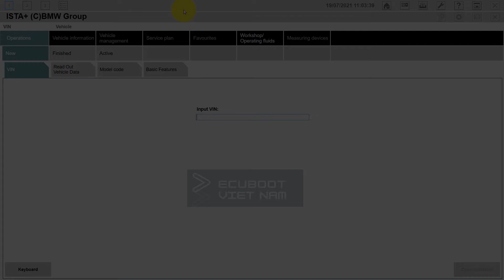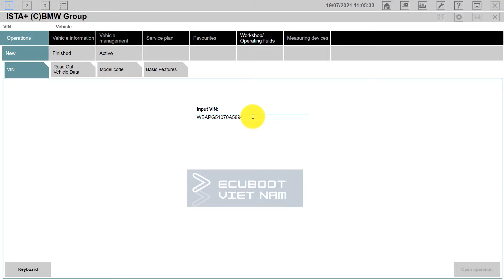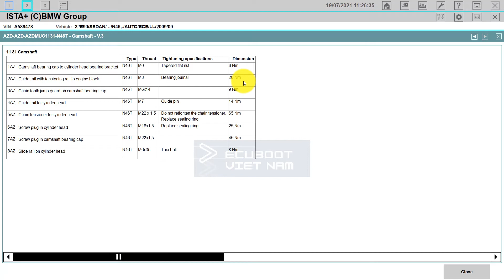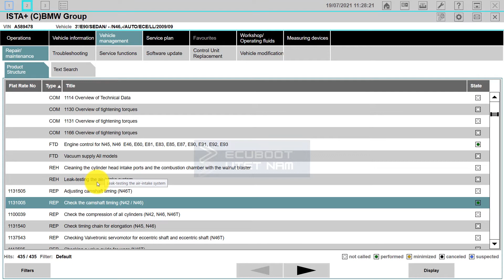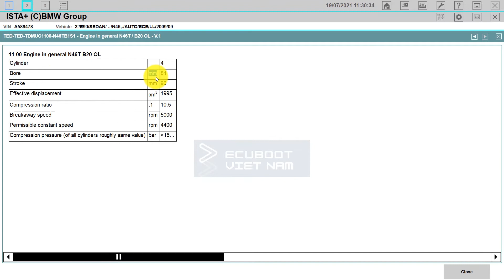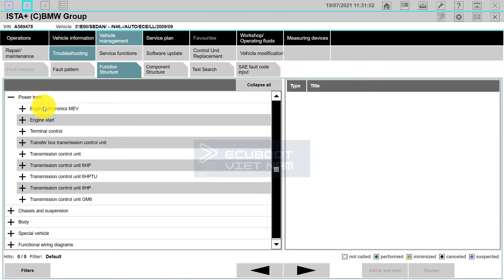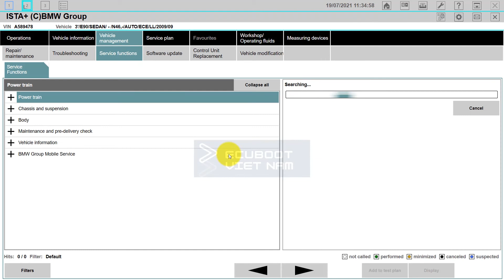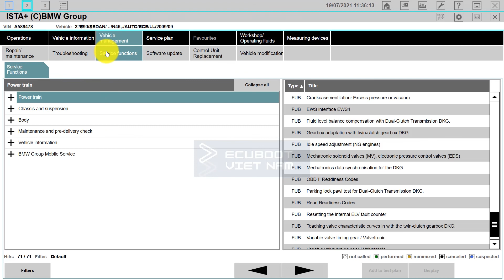BMW Ista Tutorial - Detailed and Straightforward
In this video, we will show you step by step on How to use BMW ISTA to get the most out of it.

🏠 Address: 239A Thống Nhất St, Binh Nguyen Residence, Binh An Ward , Di An City, Binh Duong Province, Vietnam